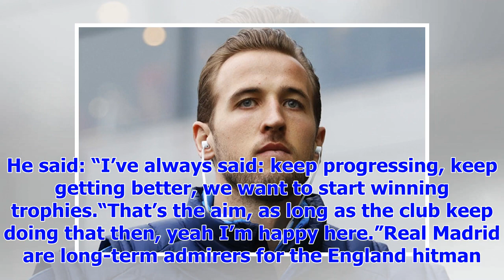[Breaking News]Harry Kane for his Real Madrid ' conditions ': Tottenham ace Cristiano Ronaldo needs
There have been rumours that Kane is prepared to ditch Spurs if they do not start winning trophies. ...